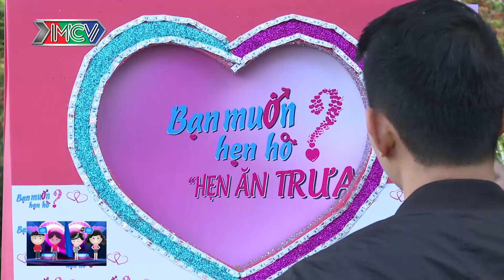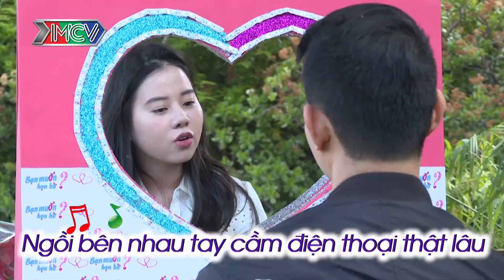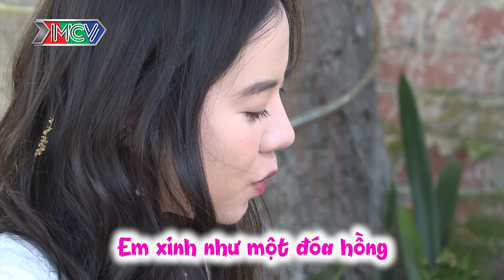Mặt xinh như búp bê nàng HOTGIRL tuổi 22 vừa đàn Ukulele vừa hát khiến chàng VIỆT KIỀU MỸ mê mẩn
*Đây là phiên bản đặc biệt của "Bạn Muốn Hẹn Hò?" chỉ phát trên kênh youtube MCVMedia, phiên bản truyền thống vẫn lên sóng trong khung giờ 15H20 Chủ Nhật và 22H45 thứ Hai hàng tuần trên HTV7.

Sau dịch vụ mai mối OFFLINE BẠN MUỐN HẸN HÒ và "BẠN MUỐN HẸN HÒ? - NGOẠI TRUYỆN" rất được lòng khán giả và hội người độc thân, "Hẹn Ăn Trưa" hứa hẹn sẽ mang đến những làn gió mới, những bất ngờ mới đầy thú vị cho các cuộc hẹn hò của các bạn trẻ.

🔔 KHUNG GIỜ PHÁT SÓNG: 10H Thứ 3-5-6-7 hàng tuần trên kênh youtube MCVMedia